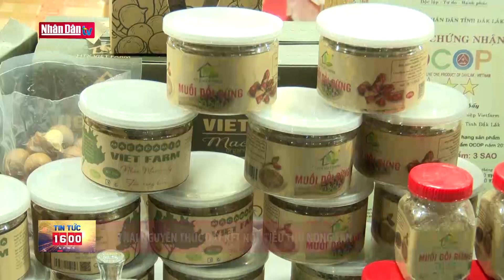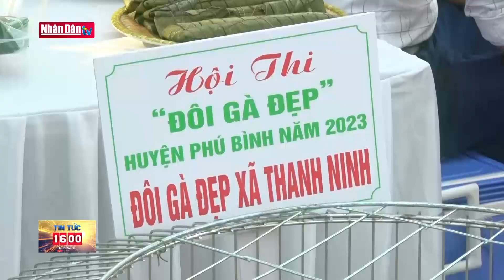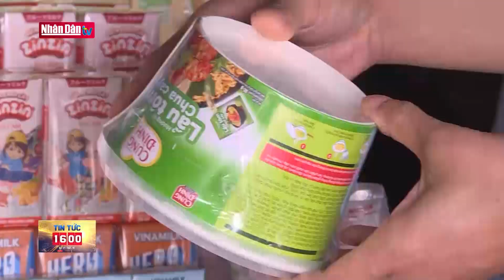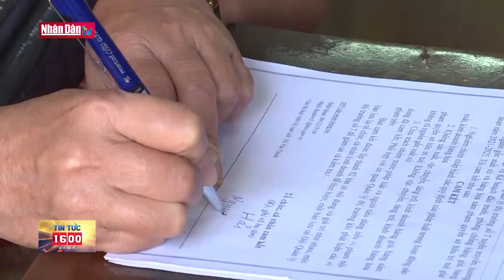Tin tức mới nhất: Sạt lở bờ tả sông Thao người dân di dời khẩn cấp | Đảng với Dân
Trong những ngày qua, do thay đổi dòng chảy tại sông Thao làm tuyến kè tả Thao thuộc khu Bồng Lạng, xã Phùng Nguyên, huyện Lâm Thao, tỉnh Phú Thọ, bị sạt lở nghiêm trọng khiến một số hộ dân phải di dời khẩn cấp.

Đoạn sạt lở có tổng chiều dài khoảng 1.000m, có điểm sạt lở chỉ cách Quốc lộ 2D vài mét. Điểm sạt lở đã đe dọa trực tiếp đến 7 hộ dân, trong đó có hai gia đình nhà cửa bị nứt tường nghiêm trọng. Trước mắt, chính quyền địa phương khẩn trương di dời người và tài sản để bảo đảm an toàn tính mạng, tài sản của người dân.